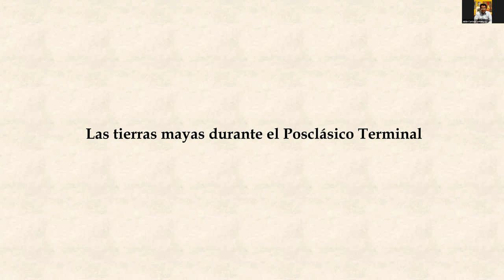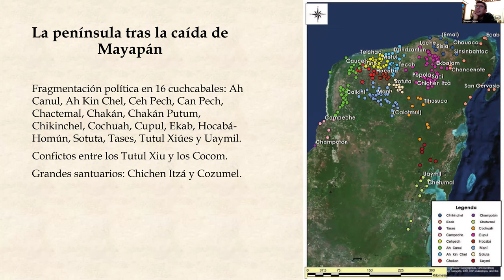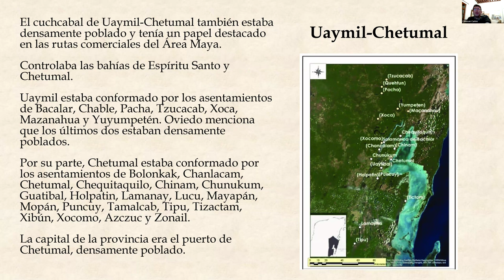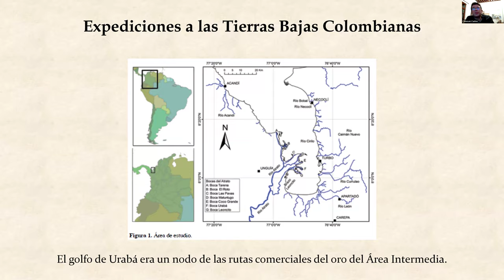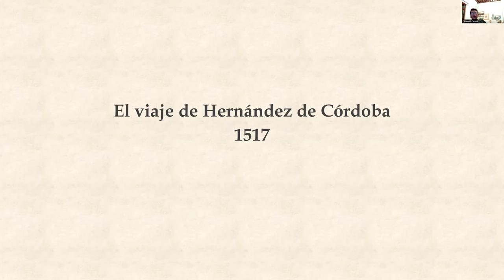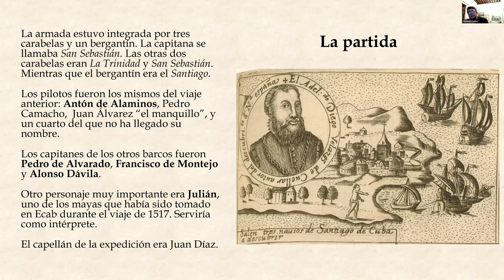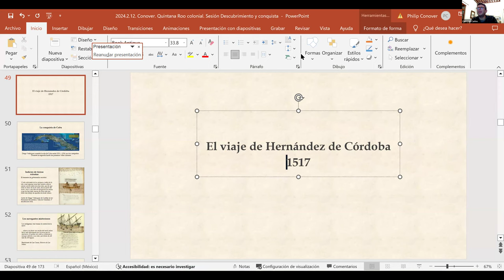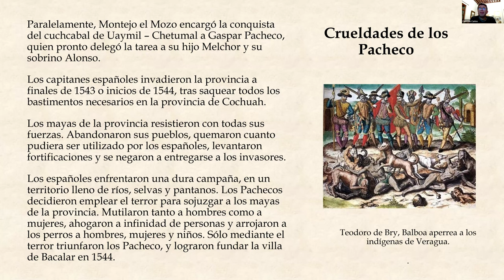Las tierras mayas durante el posclásico terminal